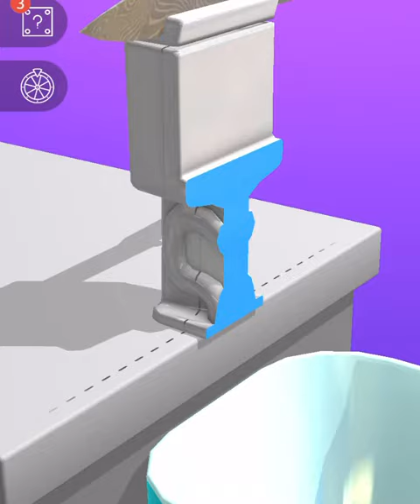Very Satisfying and Relaxing ASMR Soap cutting game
Very Satisfying and Relaxing ASMR 4 Kinetic Sand Gameplay